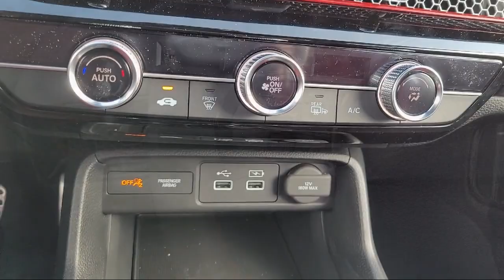2023 Honda Civic Si Sedan Pittsburg Concord Walnut Creek Vallejo Fairfield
2023 Honda Civic Si Sedan Stock Number: 4080734 Vin:2HGFE1E51PH472768.